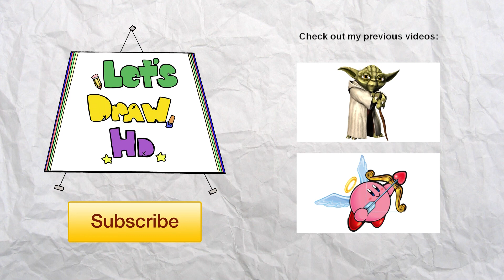Let's Draw Rayman (Rayman Legends) - Let's Draw HD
I was so excited for Rayman Legends to be released today for the Wii U! But it got delayed until September 2013 so that they can work on the Playstation 3 and Xbox 360 versions. It was fun drawing Rayman though. I'll probably draw another character closer to the release date. I'm thinking about either Globox or Murphy!

Let's Draw HD - Episode 15: Let's Draw Rayman (Rayman Legends) - How to draw Rayman